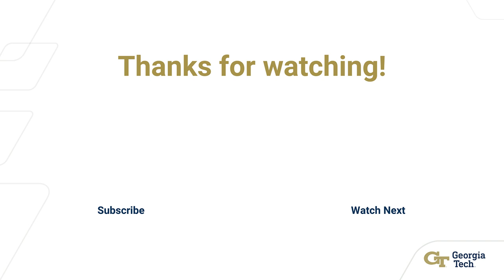How Students Organizing for Sustainability Addresses the UN SDGs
Diego Shipmon – Undergrad Student, School of Biology, Georgia Tech